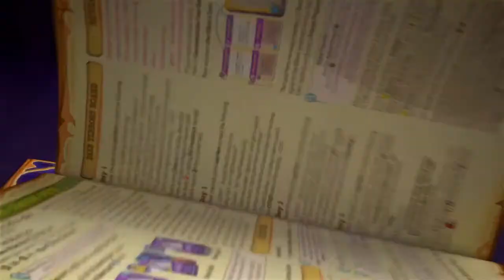Summer Spectacular Live Play Sheepy Time with Stella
Join us as we play Sheepy Time and continue along with other contributors.

We're giving away two copies of Sheepy Time. This contest is available to anyone Worldwide. In the body, include your full name.  Entries will be accepted until 7/12/21 at 12:00 am.
Check if you won the contest and don't forget to check your inbox and spam folders!